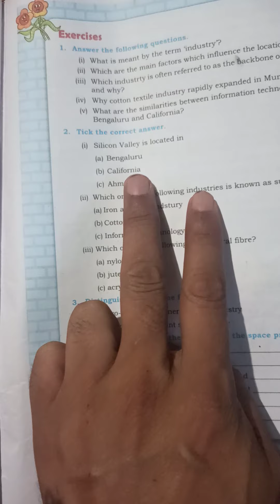NCERT - GEOGRAPHY(SST), CLASS - 8, Chapter - 5 (Question Answer of Industries)